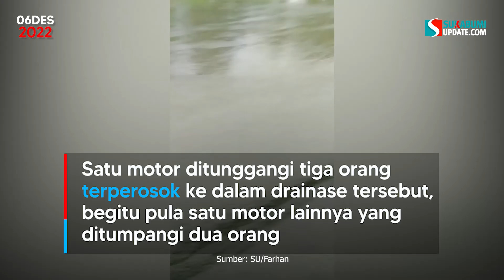‘Sungai Dadakan’ di Belakang Terminal Lingsel Sukabumi, Dua Motor Masuk Got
SUKABUMIUPDATE.com- Hujan deras kembali memicu banjir yang menyebabkan jalanan di Kota Sukabumi jadi ‘sungai dadakan’. Dua motor sempat terperosok ke dalam selokan atau got yang tertutup banjir di jalan belakang terminal Jalur Lingsel (Lingkar Selatan) Kota Sukabumi, pada Selasa (6/12/2022).

Jalan Sudajaya Hilir, Kelurahan Gedongpanjang, Kecamatan Citamiang, Kota Sukabumi, tepatnya sekitar tanjakan SMP Negeri 8, atau belakang terminal jalur Kota Sukabumi terendam banjir. Kedalaman rendaman banjir bervariasi, mulai dari semata kaki hingga lutut orang dewasa.

Dua pengendara motor, jadi korban dari banjir dadakan ini. Genangan air di lokasi tersebut menutup selokan yang tengah dikerjakan (diperbaiki), sehingga tidak terlihat.

Satu motor ditunggangi tiga orang terperosok ke dalam drainase tersebut, begitu pula satu motor lainnya yang ditumpangi dua orang. Walaupun tidak mengalami luka, kondisi ini membuat motor mereka mengalami kendala karena terendam air banjir di dalam selokan.

Reporter: Farhan
Redaktur: Fitriansyah
Video Editor: Ahong
Narator: Nida